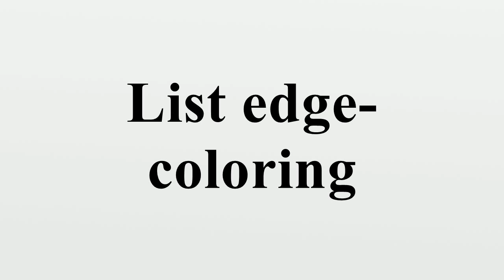List edge-coloring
In mathematics, list edge-coloring is a type of graph coloring that combines list coloring and edge coloring.An instance of a list edge-coloring problem consists of a graph together with a list of allowed colors for each edge.